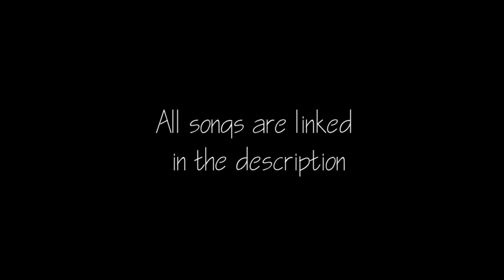Toronto Travel Vlog #1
Equipment used:
-Gopro Hero 4
-Canon T1i